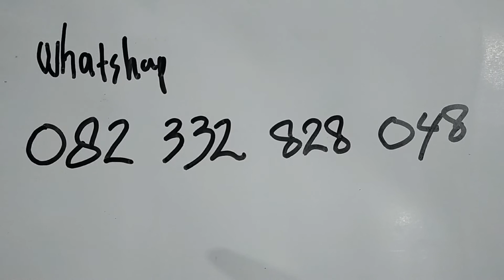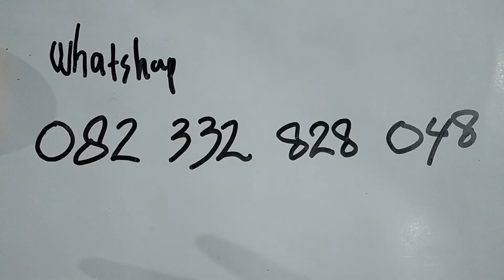Mohon Bantuannya di🙏